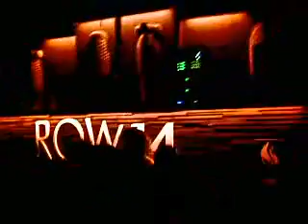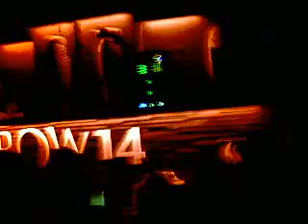Ben Sims row 14 27-02-09